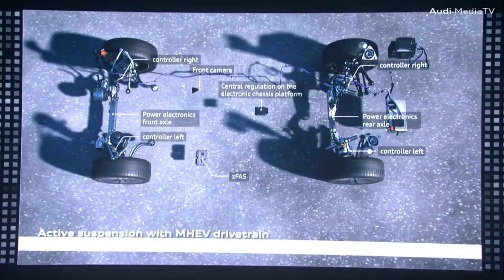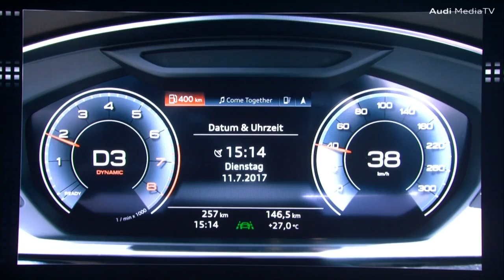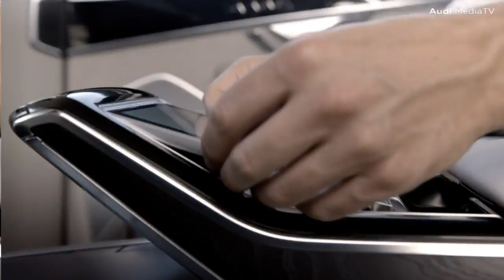2018 Audi A8 Revealed at the Audi Summit with host Kunal Nayyar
** Special event held in Barcelona and hosted by Kunal Nayyar ("The Big Bang Theory")
** Audi A8 Preliminary Specifications:
Length/width/height/wheelbase (LWB) - 5,172(5,302)/194.5/1,473(1,485)/2,998(3,128) mm
Available 6-cylinder engines:
3.0-litre TDI - 286 hp
3.0-litre TFSI - 340 hp
3-0-litre e-tron plug-in hybrid - 449 hp / 700 Nm (Electric range - 50 km)
Available 8-cylinder engines:
4.0-litre TDI - 435 hp
4.0-litre TFSI - 460 hp
Available 12-cylinder engine:
6.0-litre W12 (output NA)
Quattro Permanent AWD standard for all engines